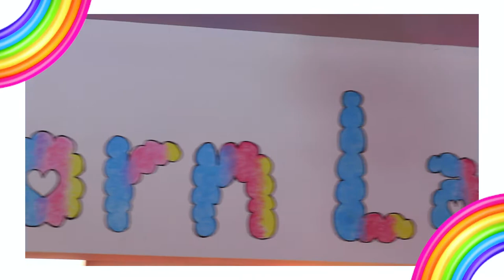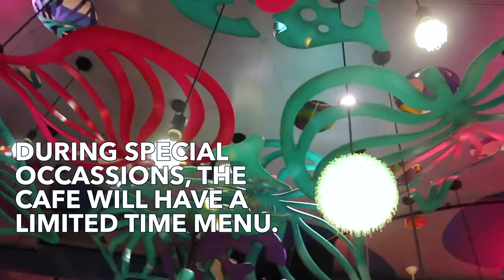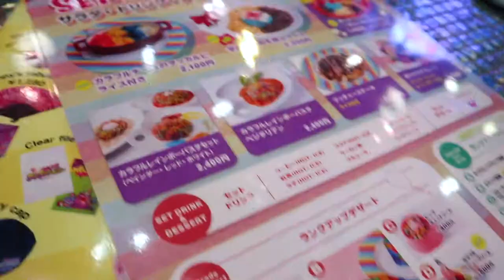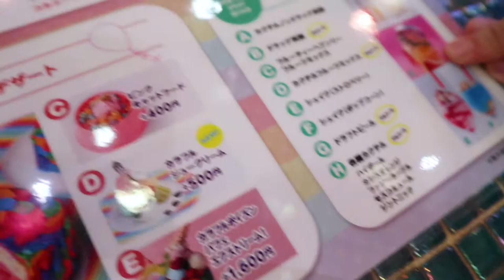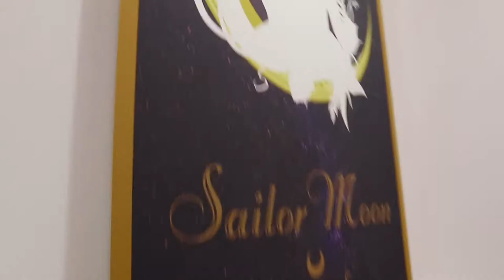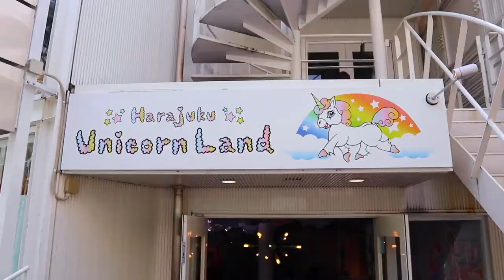Kawaii Monster Cafe Food | Rainbow Unicorn Themed Desserts in Harajuku, Tokyo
Kawaii Monster cafe in Tokyo Harajuku (原宿) had a limited edition golden week menu filled with delicious rainbow themed food and desserts! Japan has many themed cafes that offer colorful and cute food and sweets but the Kawaii Monster Cafe is definitely on the top of the, “Things to do in Tokyo” list. Kawaii Monster Cafe is also perfect for instagram photo opportunities!

After eating a colorful rainbow lunch, we ventured down Takeshita Street (竹下通り) to try a brand new themed cafe that is filled with delicious rainbow tokyo desserts! Unicorn Land (ユニコーン ランド) in Harajuku (原宿) Tokyo is another themed cafe that opened in 2019.  I opted for the delicious banana shake topped with fluffy cotton candy! The menu has there rainbow foods such as a cotton candy burrito and rainbow toast. It is a cute cafe in Tokyo that is jam-packed with unicorn imagery and a menu filled with colorful food and sugary treats!